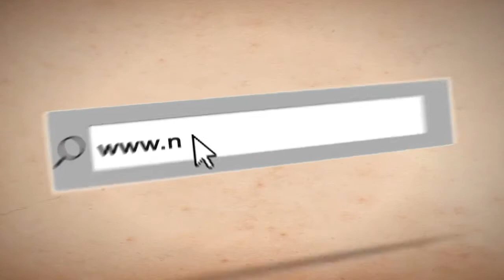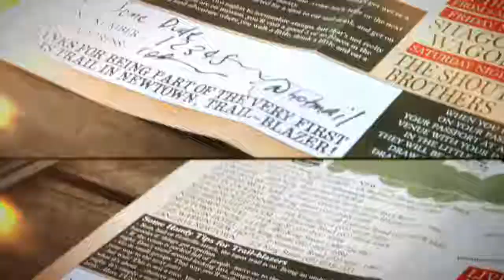Enmore and Newtown Tapas Trail